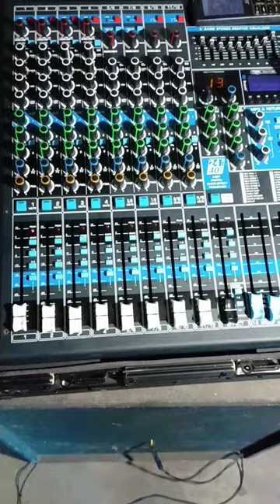SOUND TEST TIME 😱♥️